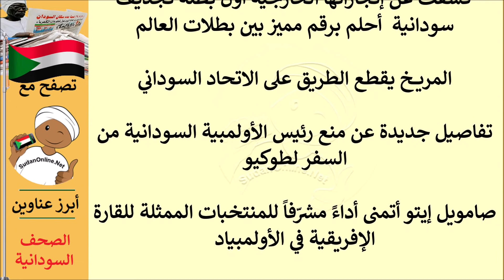عناوين الصحف السودانية الصادرة اليوم الجمعة 22 يوليو 2021م